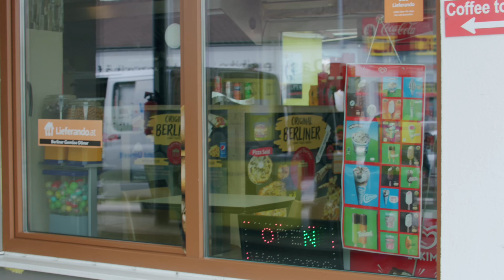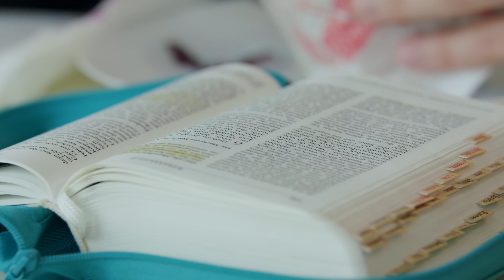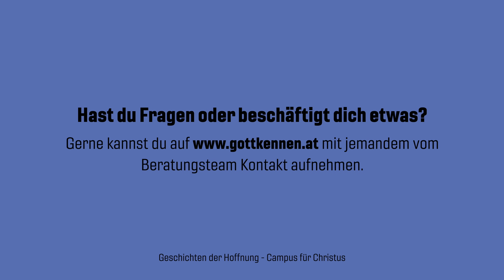GOTT IS MA UNTAKUMA - David Kleinbruckner - OÖ 2024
"Ich hab den ganzen Tag lang schon so ein inneres Bauchgefühl gehabt, und dann kam wirklich der Anruf: "Zuhause ist vollkommene Eskalation, da rastet alles aus."" - David, Steyr

GOTT MÖCHTE DIR UNTAKUMA!
Zu jeder Zeit wollte Gott Kontakt, Begegnung, eine vertrauensvolle Beziehung zu uns Menschen. Hast du schon Erfahrungen mit Gott gemacht? Möchtest du das gerne?
Eine Möglichkeit ist, die Bibel zu lesen - sie zeigt uns wie Gott ist, sie zeigt seine unfassbare Liebe zu uns Menschen. Gerne möchten wir dir eine kostenlose Bibel schenken, die du hier bestellen kannst
Wir empfehlen dir, Menschen zu finden, die schon ihre eigenen Erfahrungen gemacht haben mit Gott. Frag doch mal einfach rum! „Wie war das denn bei dir? Hast du schon immer geglaubt? Wie bist du Gott begegnet? Hat das dein Leben verändert? Was ist passiert? …“
Eine tolle Möglichkeit in Austausch zu gehen, sind die Alpha-Kurse. Alpha ist eine Reihe von Treffen in entspannter Atmosphäre. Bei jedem Treffen werden Fragen rund um das Leben und den christlichen Glauben thematisiert. In nächster Zeit wird es ganz viele Alpha-Kurse geben. Finde auf der Alpha-Website heraus, wo und wann Alpha-Kurse in deiner Nähe, oder auch online, stattfinden.

GOTT IS MA UNTAKUMA
Geschichten der Hoffnung
Gottkennen.at
Campus für Christus Österreich

Trägerschaft: Österreichische Evangelische Allianz, Loretto, Alpha Österreich, Bibellesebund, ÖSM, Evangelische Kirche A.B. Oberösterreich, Campus für Christus

Kamera: Stephan Germann, Stefan Haselgruber
Kameraassistenz: Jonathan Nöttling
Colourgrading: Stefan Haselgruber
Postproduktion und Regie: Stephan Germann

Folgt uns!